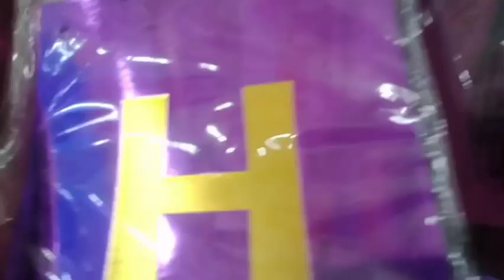Lap Lapu Area Philippines 2023 Soroy